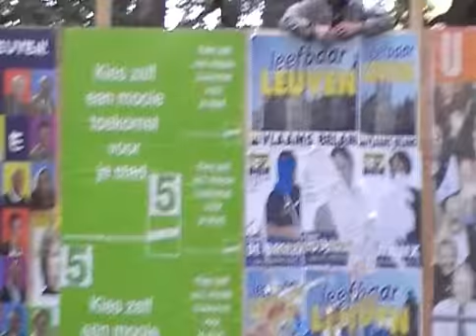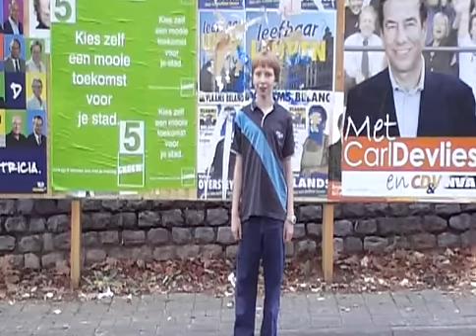Flemish-Source Publiciteits-video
Creatieve verwerking opdracht Middenschool II in 2006 met Stijn Minnen en Bram Cockx